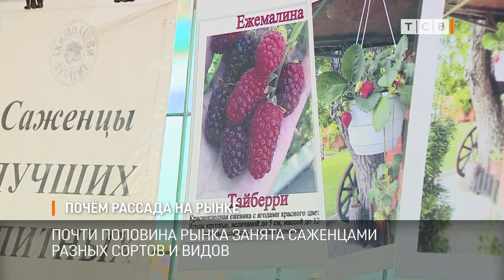Почём рассада на рынке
На рынке вторую неделю ажиотаж на рядах с рассадой. Почти половина прилавков занята саженцами. По словам специалистов, именно сейчас время сажать томаты, капусту и ягоды.